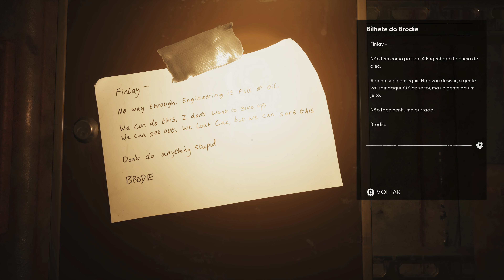STILL WAKES THE DEEP - FINAL ATERRORIZANTE | Gameplay em Português PT-BR!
Still Wakes the Deep está disponível para PlayStation 5, Xbox Series X/S e PC.

 Still Wakes the Deep é um jogo de terror e aventura desenvolvido pela The Chinese Room, conhecido por seus trabalhos em jogos narrativos como "Dear Esther" e "Everybody's Gone to the Rapture". Este título foi lançado em 18 de junho de 2024 e apresenta uma experiência imersiva e aterrorizante ambientada em uma plataforma de petróleo no Mar do Norte.

O jogo se passa em 1975 e segue a história de um trabalhador da plataforma de petróleo que se encontra preso em meio a um desastre. Uma tempestade violenta atinge a plataforma, isolando-a do mundo exterior. Para piorar a situação, uma entidade misteriosa começa a caçar os sobreviventes. O protagonista deve explorar a plataforma, enfrentando o medo e resolvendo quebra-cabeças para encontrar uma maneira de escapar.

A ambientação é claustrofóbica e intensamente atmosférica, capturando a sensação de isolamento e desespero. A plataforma de petróleo, com seus corredores apertados e áreas industriais, serve como um cenário perfeito para um jogo de terror. Os desenvolvedores utilizaram iluminação e design de som para criar uma experiência imersiva e assustadora.